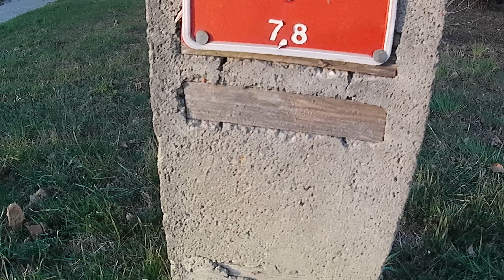📸KEELEAD K80📸 la cámara deportiva 4K con doble pantalla MAS barata💲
Sensor de COMS: Sony IMX078
Lente: 170 grados, 7G + lente IR
LCD trasero: 2,0 "LCD táctil
LCD frontal: LCD a Color de 1,4"
Formato de imagen: JPEG
Formato de vídeo: MOV H.264
Conexión de datos: Micro USB 2,0, HDMI
Resolución de la foto: 20M /16M 14/M/10M/8M/5M/2M
Antivibración: soporte EIS (giroscopio interno de 6 ejes)
Wifi: 2,4G compatible con IOS y Android
Aplicación: Ismart DV
Salida: soporta 4K
Capacidad de la batería: 1350mah 3,7 V
Bady resistente al agua: soporta 5 metros
Resistente al agua: 40 metros con funda impermeable
Mando a distancia: compatible con 2,4G (opcional)
Soporte de almacenamiento: 8-128GB
Potencia de entrada: 5A/1A
Altavoz: integrado
Tiempo de carga: 2-4hours
Idiomas: chino, inglés, japonés, ruso, alemán, polaco, francés, italiano, portugués, español
Temperatura de trabajo: -10 ℃ a + 55 ℃.

Enlace de compra